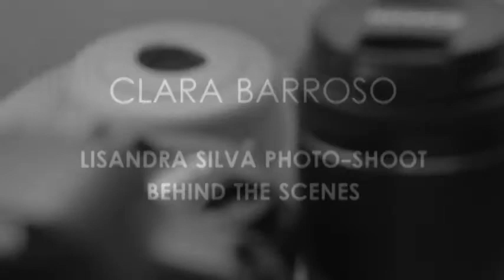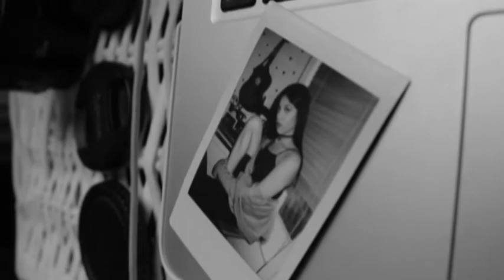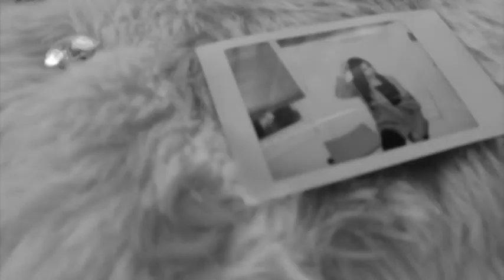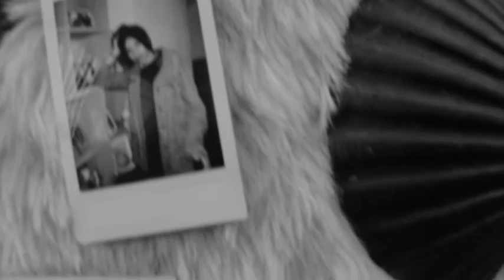Lisandra Silva Photo-shoot: Behind the Scenes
MODEL/SINGER: Lisandra Silva PHOTOGRAPHER: Clara Barroso DIRECTOR: Isabel Milner EDITOR: Clara Barroso ASSISTANT: Grace Barnett
SONG: Gemini Feed- Banks